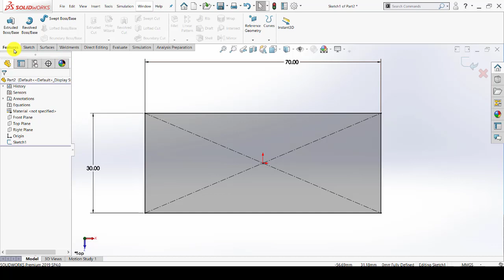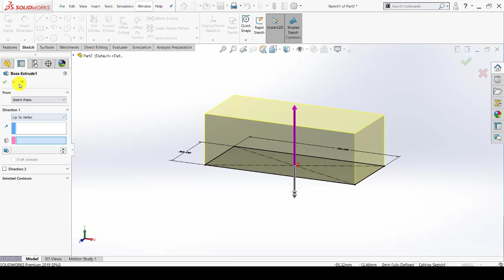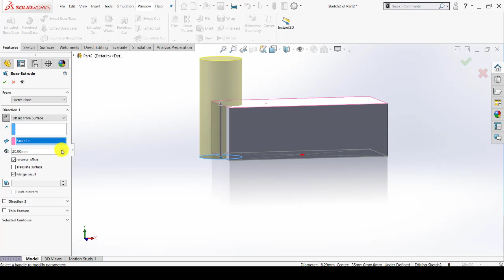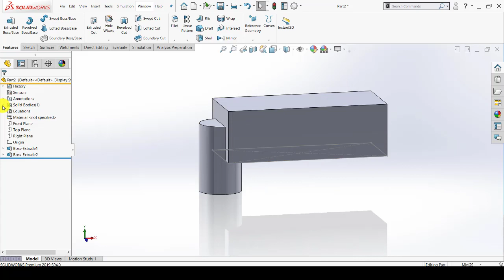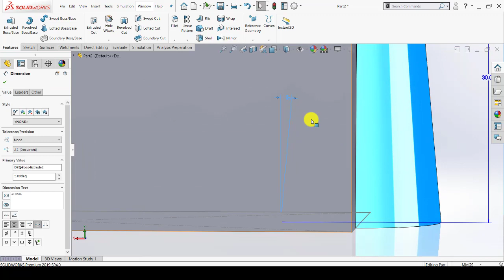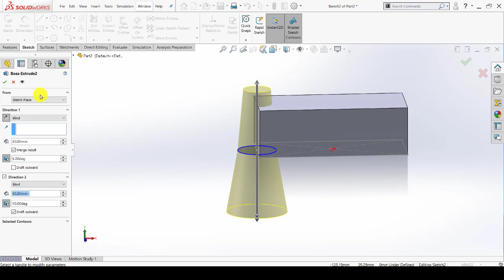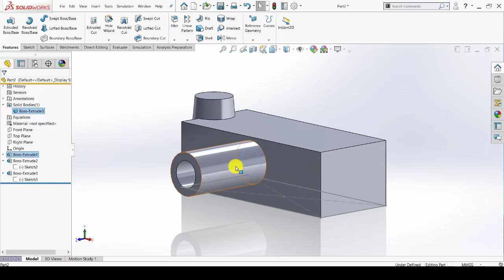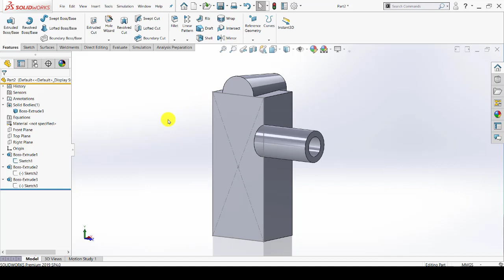أساسيات سوليدووركس الجزء الثاني (1) - Solidworks Extruded Boss